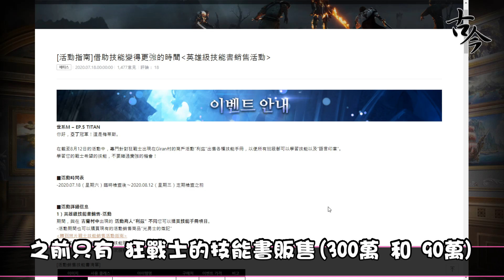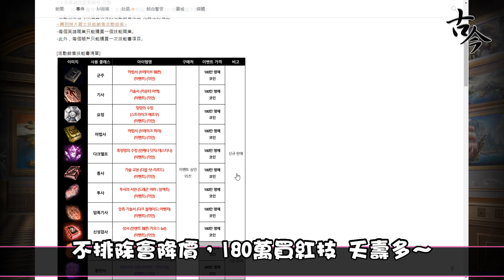《天堂M》全職業紅技販售活動(古今解說/韓版/180萬/第1次)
活動日期：活動時間：7/18 - 8/12 (三週年7/8改版)

古今小教室的天堂M平台：
帳號：@tkz7344k